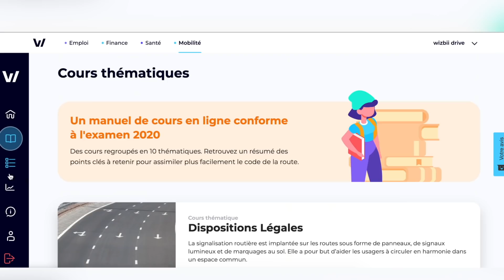Le dernier qui s'arrête de rouler gagne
Révisez votre code de la route pour - de 20€ sur WIZBII Drive ! -30% avec mon code CAMILLE via ce lien

I N S T A G R A M  : @camille_lvqu
T W I T T E R  : @camilleLvqu

Chargée de production : Sophie Pégourié
Cadrage : Quentin Legac, Pierre-Antoine Leroux
Montage : Quentin Legac, Agathe Margossian